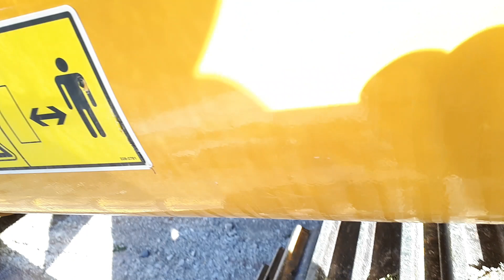MAKİNADA MAZOT DEPOSU SUYU NASIL ALINIR